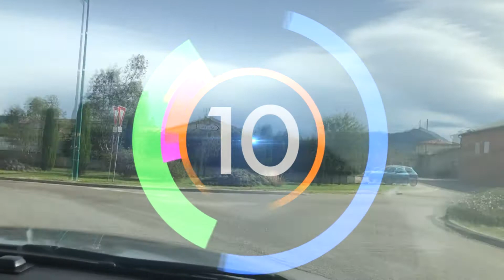Ak vai cik žēl, tautas ziņģe (karaoke)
Ak vai, cik žēl, ak vai, cik žēl,
Ka tevi mīlēju par vēl.

Tās puķītes ar ziliem ziediem,
Tās sauc par neaizmirstulēm.

Tās meitenes ar zilām acīm,
Tās sauc par neaizmirstamām.

Ja gribi sasniegt kalna galu,
Tad neplūc puķes ielejā.

Ja gribi īstu mīlestību,
Tad mīlē vienu vienīgi.

Tās rozes ir gan brīnumjaukas,
Bet tikai gaužam dzēlīgas.

Tā mīlestība ir gan skaista,
Bet tikai nepastāvīga.